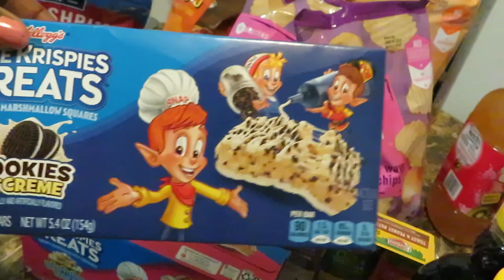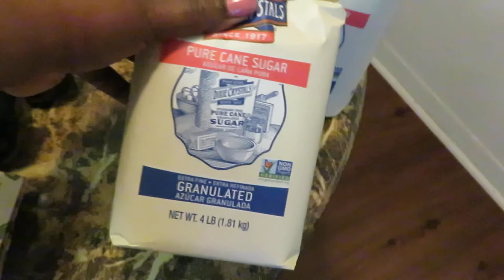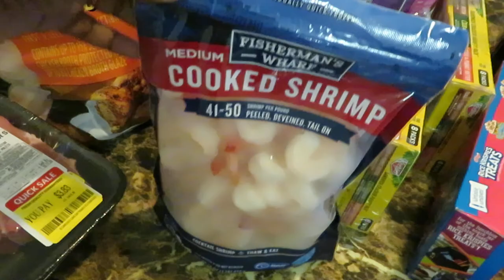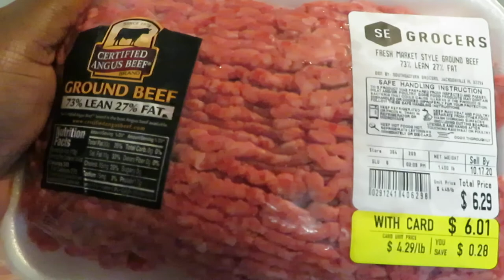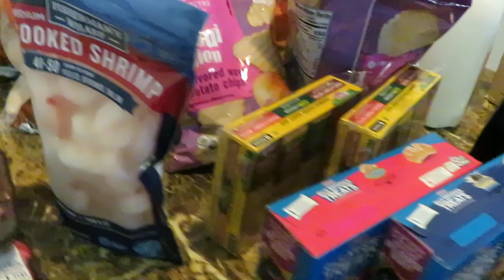Winn Dixie Weekly Grocery Haul 10-14-20 to 10-20-20 | Arickamisha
Hello Everyone, just doing a quick upload of my weekly Winn Dixie grocery haul. I will be uploading these as well as my weekly Publix hauls. Hope you Enjoy and like my sunglasses just having a little FUN!